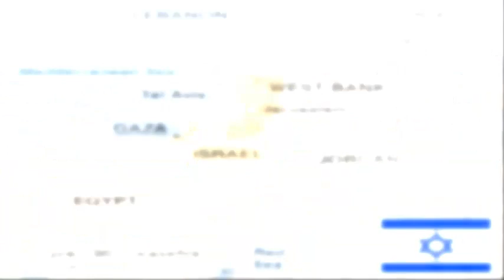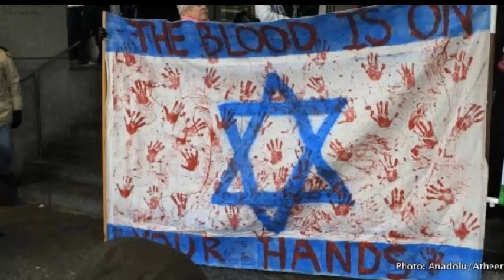UAE ISRAEL and Saudia arabia made partnership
Israel president netan yahu said we made partnership with UAE for fighting against coronavirus. israel also occupy on west bank 1st july.

About Global Monitor
Global Monitor is pure News and politics discussion channel. In this channel we make video on News stories reality. World events of political issues,War issues, and economy crises. we are uploading videos regulary.